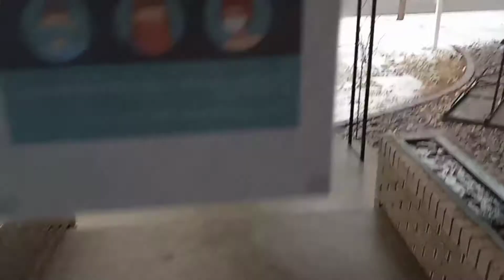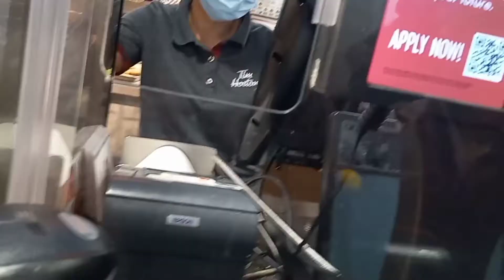Snowfall 2021 Edmonton Canada | Edmonton Whyte Ave walk | Winter daily routine